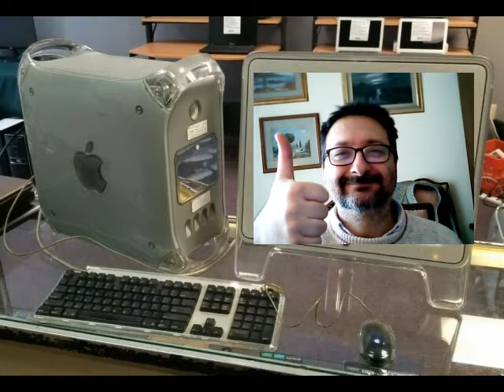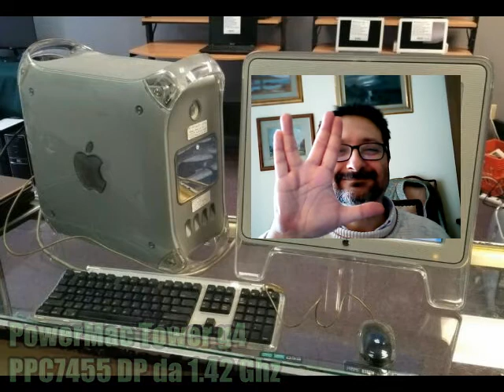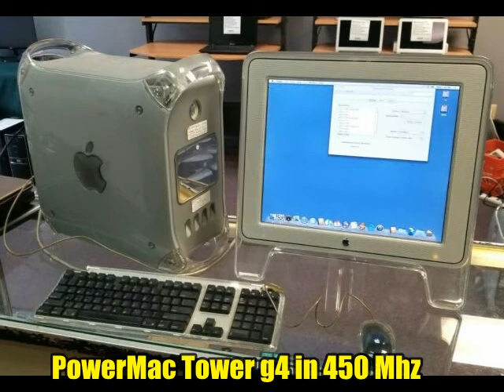G4 PowerPc: PowerMac tower g4 da collezione - Fare Retrocomputing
Quale powermac tower G4 collezionare per fare retrocomputing?
Scopritelo in questo podcast!

✖ Editoria Digitale dati e tendenze e scenari, Web e Self publishing, Scrittura Creativa e Nuova Editoria, Copyleft e Copyright

Il file è in Copyleft(BY-ND-NC)